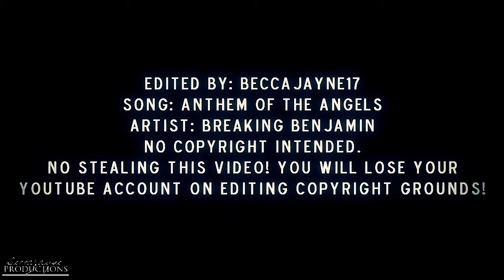tw ● angels {3x22}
►watch in HD! ;) turn it UP.
►Fanbase: Teen Wolf
♫Song: listed at the end ;)
►Coloring: mine..
☺Software: Sony Vegas 12